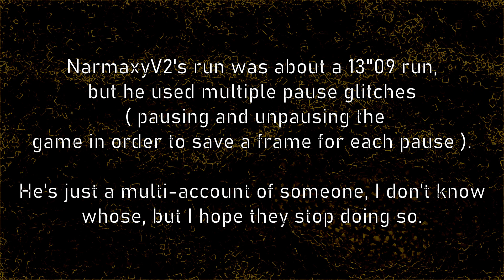One of The Fastest Land Speeds EVER! | Rayman Legends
WR in DC Land Speed 22/05/2021ny  kruchy7892 & Hybyguybuy

kruchy7892 - Rayman
Hybyguybuy - Teensie

You can also see NarmaxyV2 pause-glitched around 12 times at the ending ( why would he slide for no reason and his ghost should've been faster than mine as he's got a better score ).

NarmaxyV2's run was about a 13"09 run,
but he used multiple pause glitches
 (pausing and unpausing the
game in order to save a frame for each pause).

He's just a multi-account of someone, I don't know
whose, but I hope they stop doing so.

This is the world record because this is the fastest score that has been done in this challenge on any platform. There are many categories, but doing this land speed the fastest way was to make a coop bar boost. It is indeed an advantage to solo and solo coop runs, but they both are just sub-categories. Ubisoft has not announced any rules in doing scores in their game ( it is of course obvious that you cannot cheat ). Even though some people have created their own competition rules, this one is the most generic.